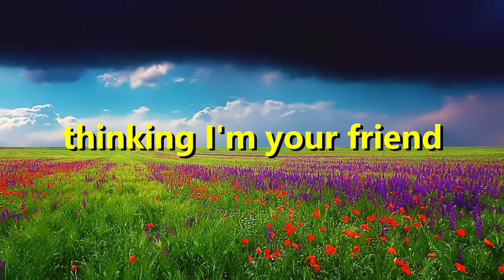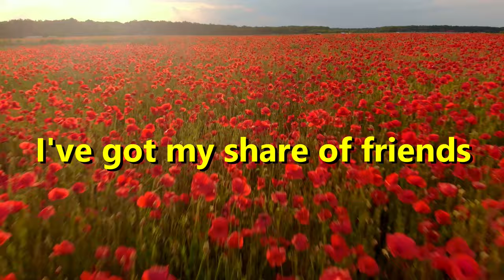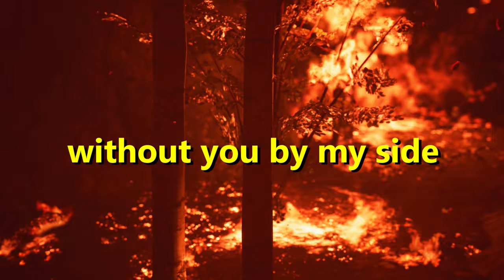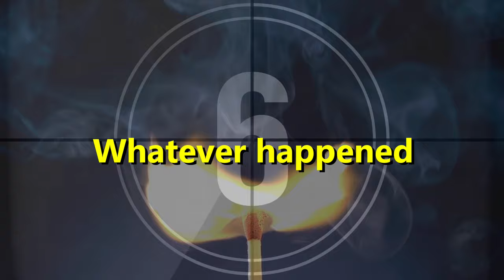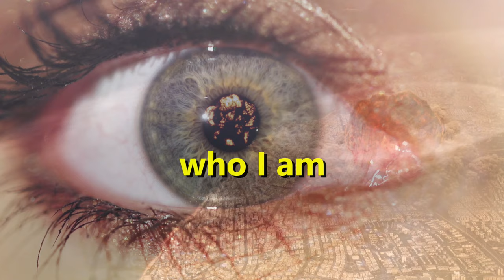Keep Your Friends Close (Music Video) By Amil Baymashkin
*Music and lyrics by* : Amil Baymashkin
*Performed by* : Amil Baymashkin
*Produced by* : Amil Baymashkin
*Video by* : Amil Baymashkin

*Lyrics*

I've got my share of friends
They have been with me from the start
They know the good and bad
They show me that they care
About what I have to say
For years and years and years
Then you show up now
Thinking I'm your friend
Wrong
Who I am today is who you said I won't be

Remember you said goodbye
Now you come right back when it's going great
You want to be friends
Whatever happened to showing me support
When I needed it the most?
Suddenly after all this time you remember me
After ten-plus years
Let me remind you I
Keep my friends close and my enemies closer
I made me who I am without you by my side
Now I keep my friends close and my enemies closer

They respect me and I respect them
We're like a family
We keep up with our lives
'Cause when we don't there's something missing
They made me who I am

After ten-plus years
Let me remind you that I